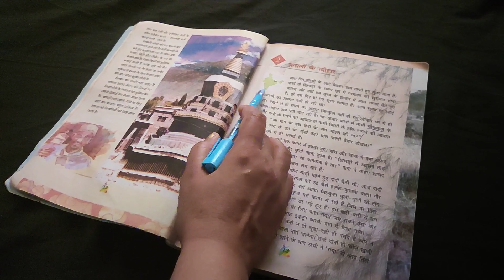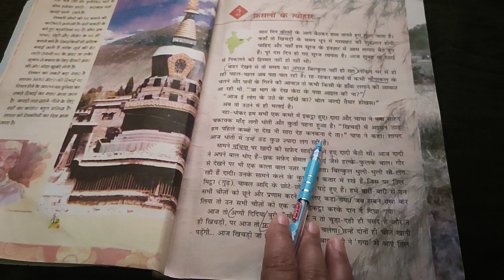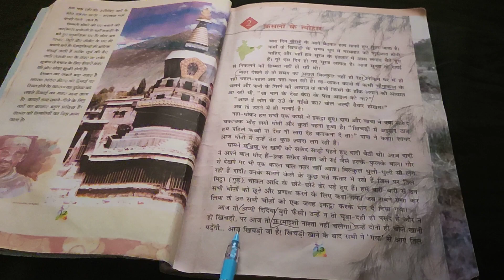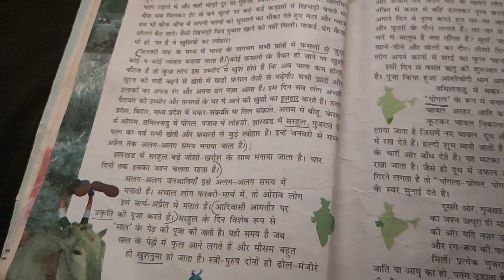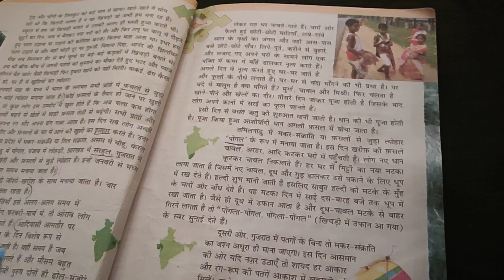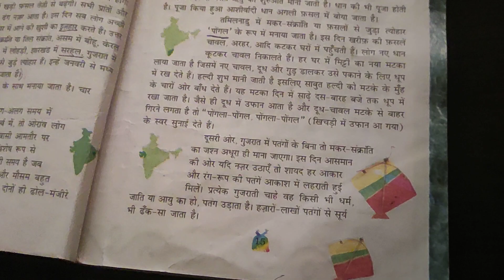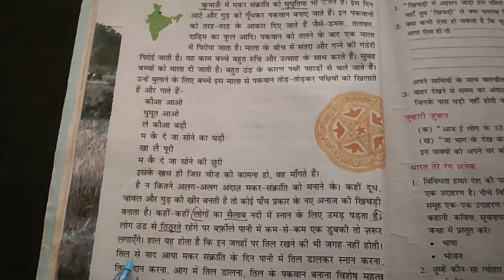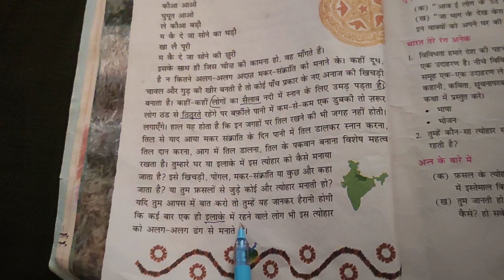फसलों के त्योहार।phaslo ke tyohar।by Anita Singh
This video is of rimjhim class 5 lesson no 2